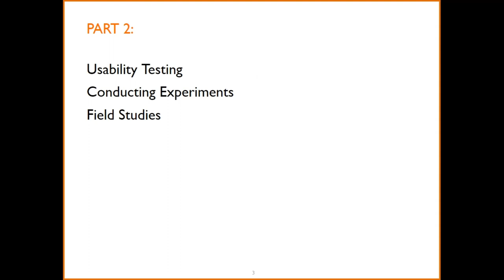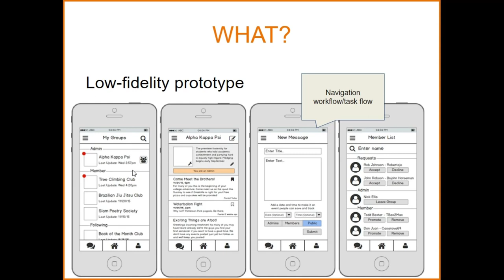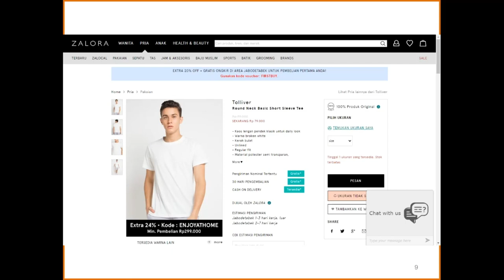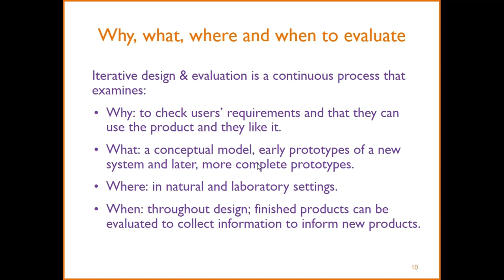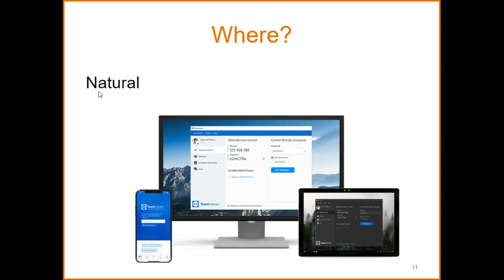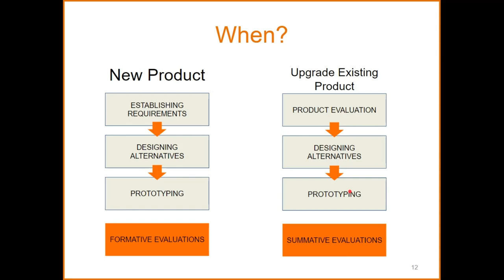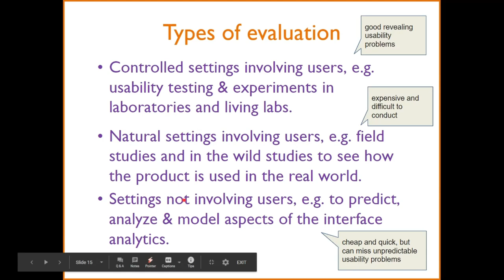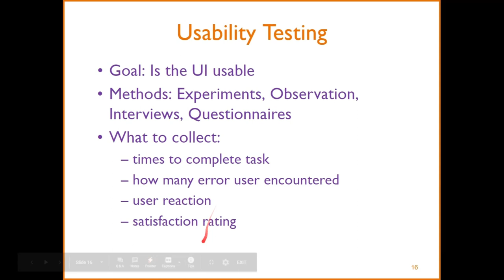HCI Week 13 - Introduction to Evaluation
Materi HCI (Interaksi Manusia Komputer) Week 13
Teknik Informatika
Universitas Surabaya

Introduction to Evaluation